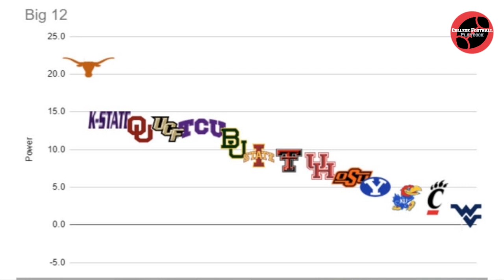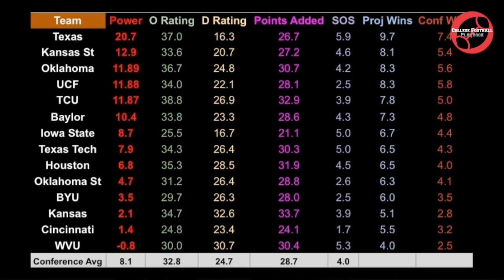Big 12 Football Preview: An uncomfortable alliance for 2023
In this edition of the College Football Playbook podcast join Marc Givler and Tyler Shoemaker as they kick off their first conference preview show. We are starting with the Big 12, a configuration that we will see for only one year with four new teams coming in and two outbound teams stuck for this final season.

Are Texas and Oklahoma near the top of the heap as they play in their swan song seasons in the Big 12? How will new additions to the league look as they face their new conference foes for the first time as league peers? Who are we sleeping on?

All of that and more in this edition of the College Football Playbook podcast.